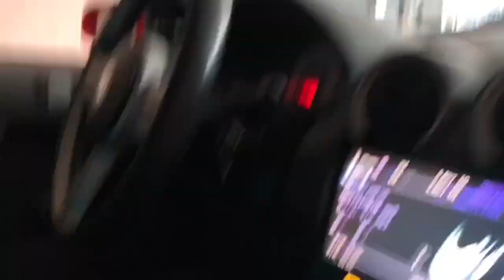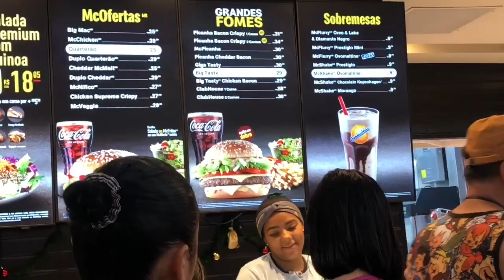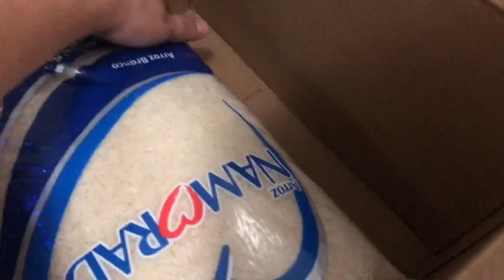DESISTIMOS DE IR NO SHOPPING | FOMOS COMER FORA | MINHA CESTA CHEGOU | UM DIA COM A GENTE